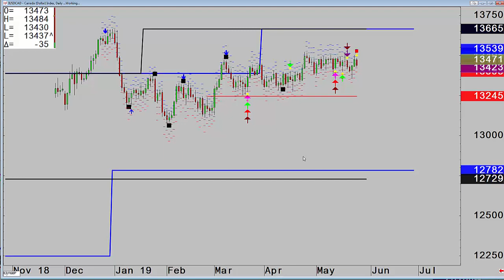Forex consolidation, US Dollar strength correcting - FxExplained.co.uk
US Dollar Index corrects lower, but up trend intact

EURUSD rebounds

GBPUSD down trend intact